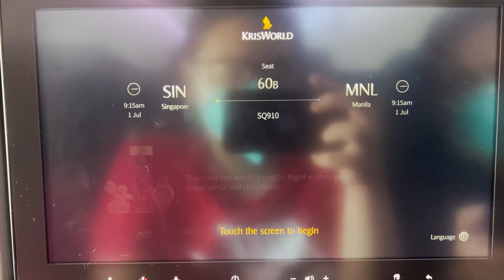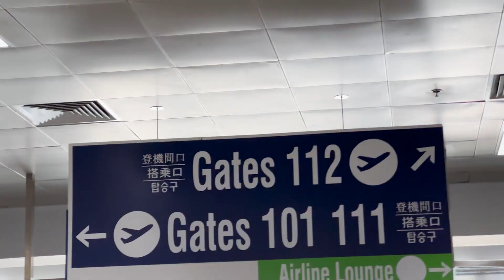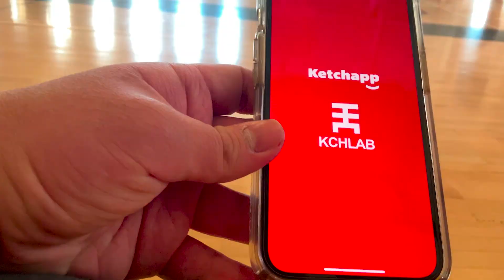2022 VLOG REWIND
i can't believe i'm graduating in the coming year.